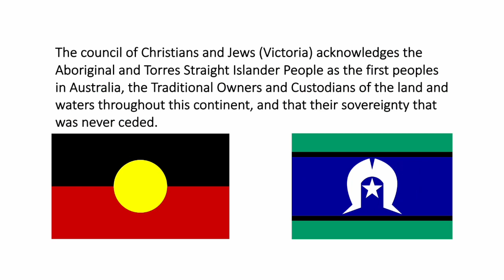Anat Harrel - CCJ Vic Conversation Series (May 2022)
Anat Harrel is a licensed Israeli tour guide and educator. She lives on Kibbutz Hannaton in the Galilee. It is a small, religious, egalitarian, multi denominational, intentional community kibbutz, and is surrounded by many other communities in a historically important region of Israel.

Recently she was involved in the excavation of an ancient Mikvah (ritual bath). You can hear more about that story